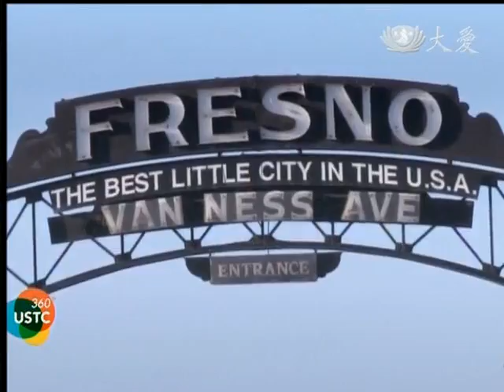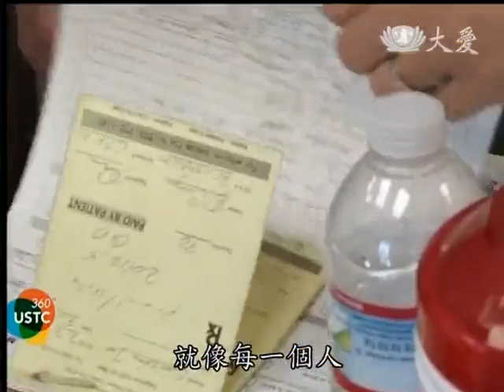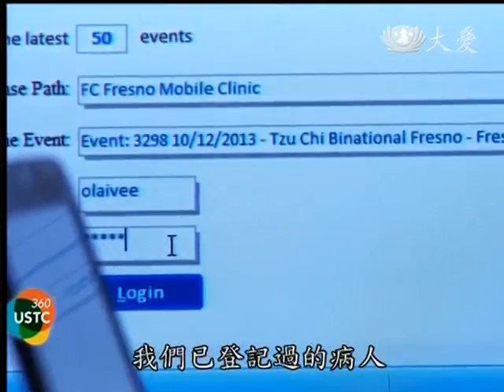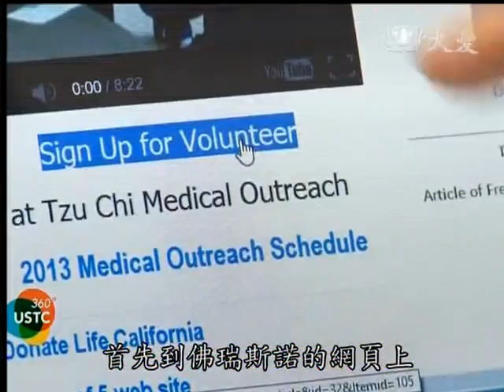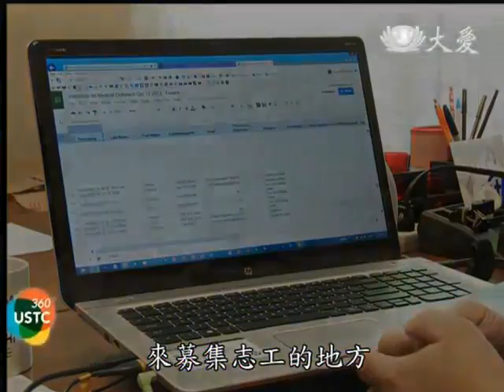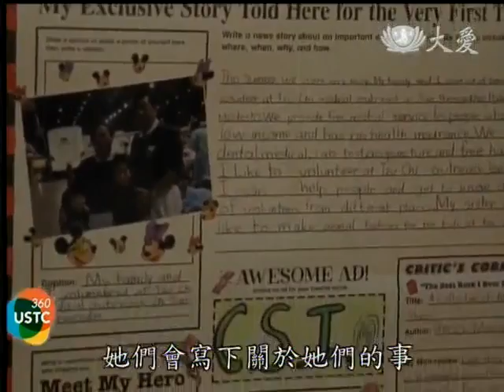20131201《US Tzu Chi 360》